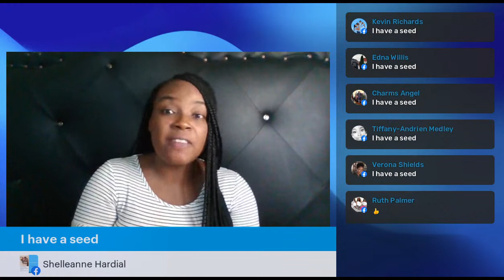Gospel Ja fm RADIOTHON RALLY 2021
RADIOTHON RALLY 2021